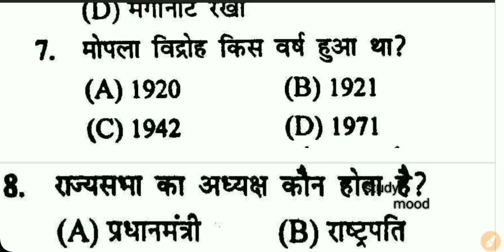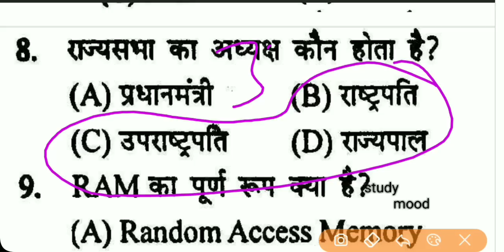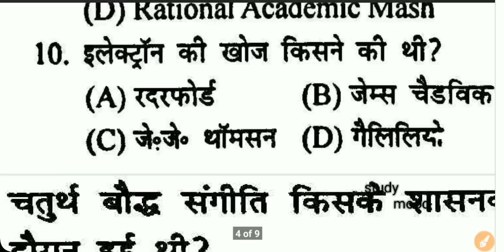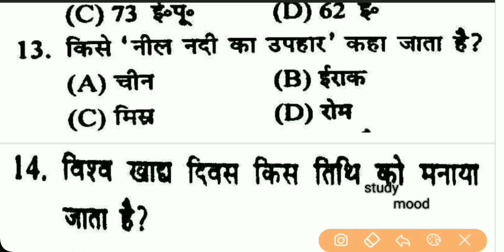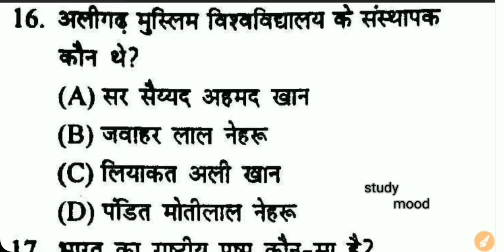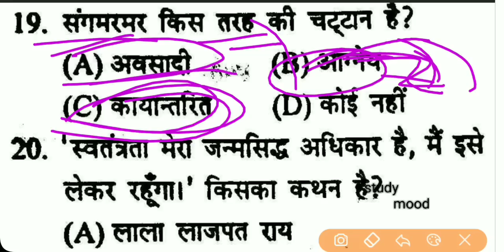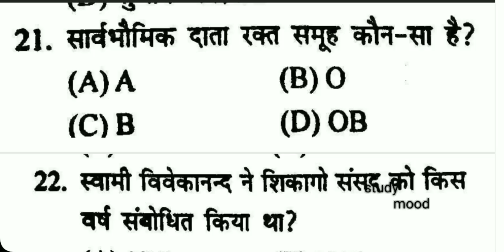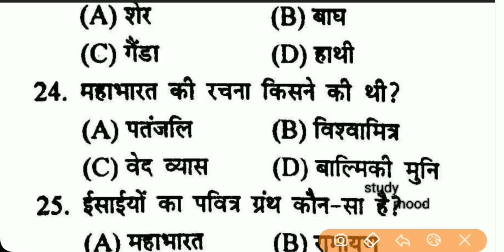TEST - 26 Bihar Forest Gard 2019 In Hindi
Bihar Forest Gard